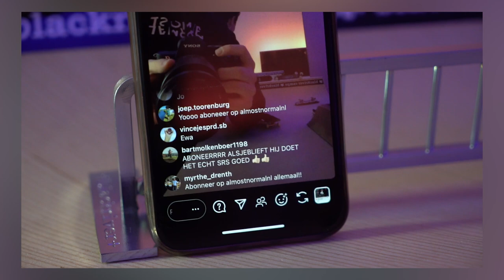Hoe zet je een Fingerboard GOED in elkaar?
Mocht je nog vragen hebben, reageer ze dan hier beneden!

THANKS!

Camera die ik gebruik: Sony A7S Mark II - ZEISS 24-70 f4.0